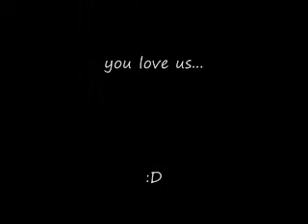Rehearsal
This is what we do after rehearsal... yeah.